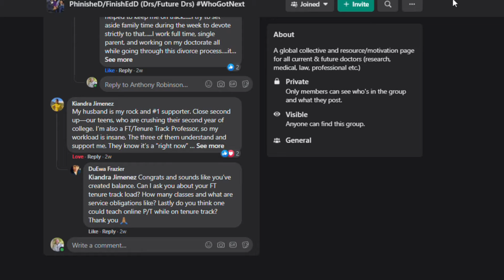How to Manage Personal Relationships During PhD | 3 Ways to maintain Healthy Relationships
Learn how you can manage personal relationships during your PhD and more importantly during the dissertation writing process. In this video, you will know 3 proven ways to manage personal relationships while also giving the required time to write and finish your dissertation. By the end, you will have what it takes to manage successful relationships during your doctoral program

Resources mentioned in this video:
If you want to know the answers to top questions that doctoral students ask and top questions that should be asked to complete your dissertation in 6 months or less, Register for the series by dissertation coach Dr. Anthony Robinson here for free, and we will send you the video links right in your email inbox:

If you're interested in completing your dissertation without stress and frustration within 6 months or less with one of our dissertation experts, Please schedule a 1-1 call here and discuss the dissertation writing service you want:

Join our Private FB group where you get free dissertation training from dissertation coaches and mental & emotional support from licensed mental health counselors:

Who is Dr. Anthony Robinson?
Dr. Anthony Robinson graduated with a second of two doctoral degrees in 2016. He worked on both of those dissertations in less than 6 months, and over the last year alone, he has been able to train hundreds of doctoral and PhD students using his exclusive di6 blueprint formula.
In the beginning, He wasn't a great student like some of his colleagues. He was just an average student trying not to get removed from the school program.
When he got into his Doctoral program, He was frustrated and stressed pretty quick; he thought he could skate by like he always did.
But with little effort and no method for success - that's when he stumbled across the strategies and systems that helped him to write his dissertation quicker than he could have ever imagined with less stress, time and money.

For more videos regarding how to complete your dissertation without stress and frustration within 6 months or less.